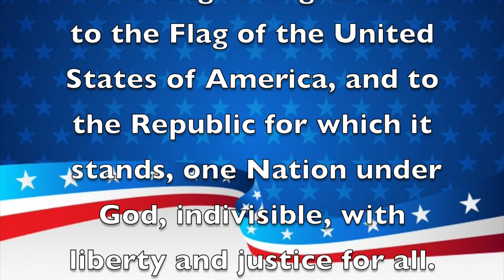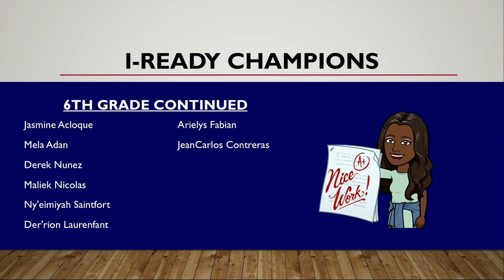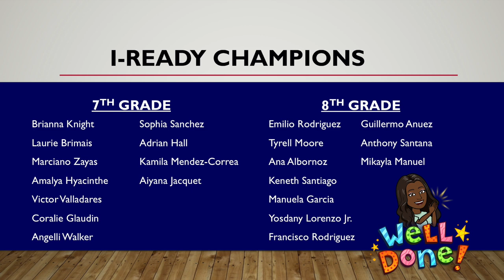Morning Announcements November 3rd, 2021